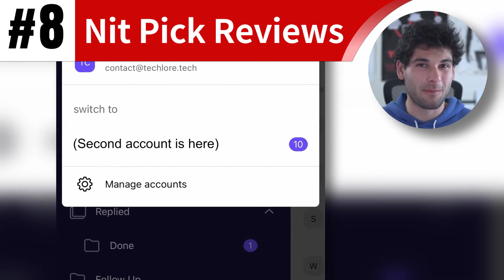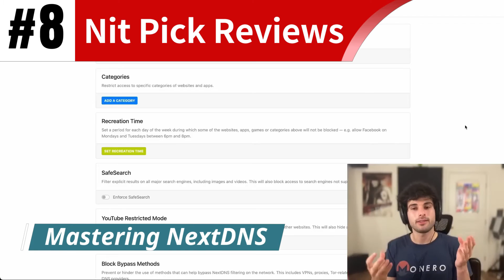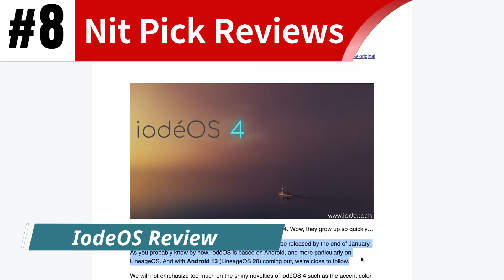Techlore's Top 10 WORST Takes | #8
At #8, Techlore has a tendency to pad out his reviews with nit picks instead of actual criticisms.